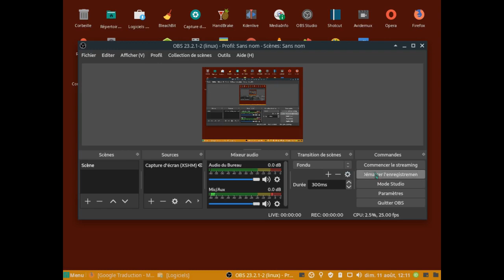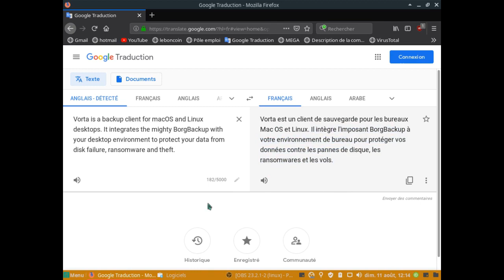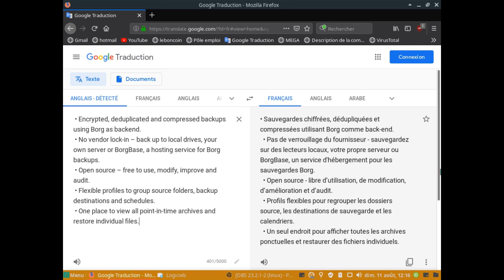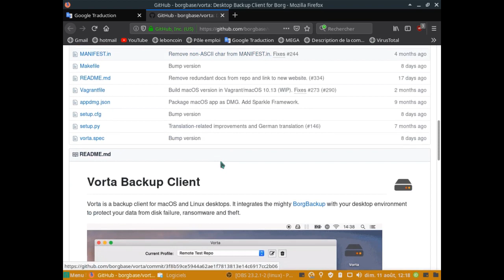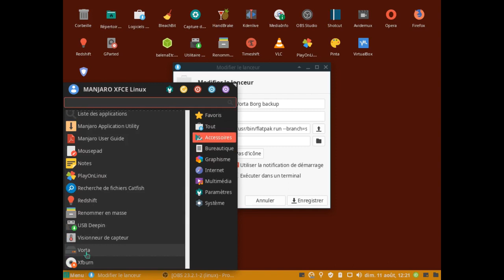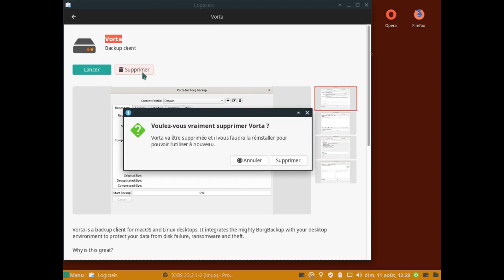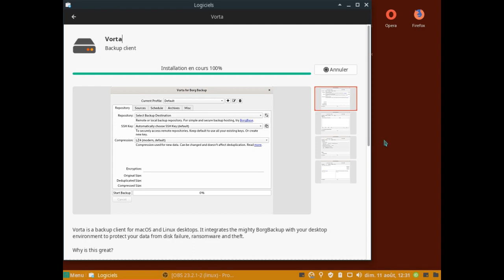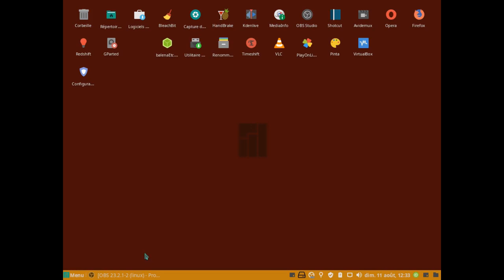Vorta Borg Backup 0.6.22 Linux/ Aperçu/ part 1 FR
logiciel Linux de sauvegarde backup. avec programmation et +
le logiciel se charge au démarrage de Linux, ce qui est normal car si vous avez programmer la sauvegarde. mais il faut que je vérifie si c'est le cas.